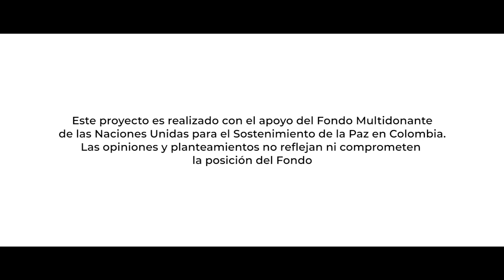32 Teorama (Norte de Santander)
En este recorrido por el Catatumbo llegamos a Teorama, municipio con olor y sabor a piña. Las y los niños, adolescentes, jóvenes y funcionarios públicos comprendieron el valor de la verdad y la compartieron a su comunidad con muralismo y música a ritmo de carranga. Esta es una producción de la Fundación 5ta con 5ta Crew con el apoyo del Fondo Multidonante de las Naciones Unidas para el Sostenimiento de paz y el acompañamiento de la Comisión de la Verdad.